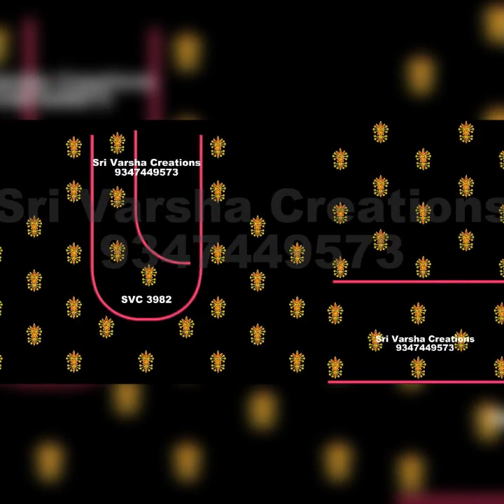Latest computer embroidery designs